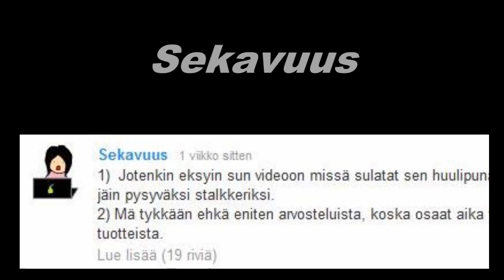Arvonnan voittajat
Jos olet yritys ja haluat tehdä yhteistyötä, voit ottaa yhteyttä: Huomioi kuitenkin, että kerron aina rehellisen mielipiteeni kaikista tuotteista ja että videointi / editointi / lataus vie jonkin verran aikaa.

Kamera: Canon Legria HF R16
Editointi: Windows Live MovieMaker